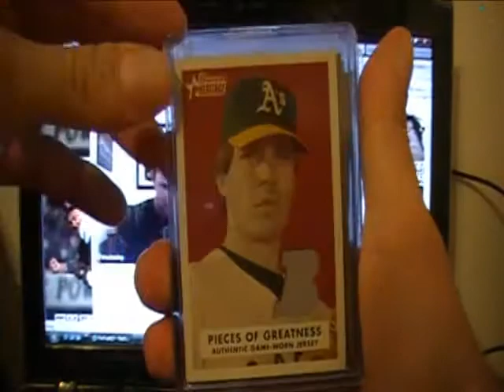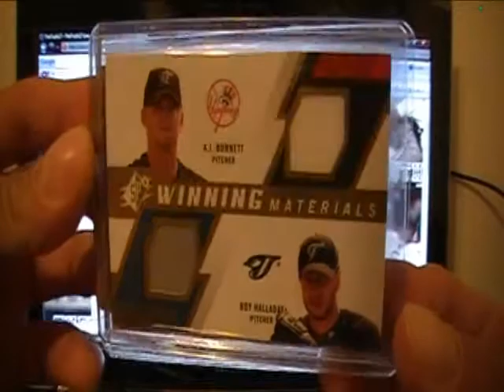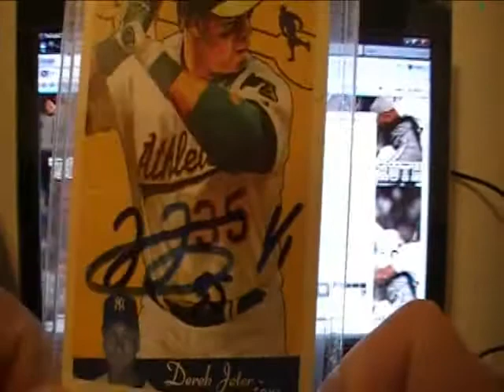Truthy Mail #5 ~ Pitcher PC Cards from Ken Griffey Jr ???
Big Thanks to my brother from another mother, East Coast Chad aka Thundering24 for the Trade.